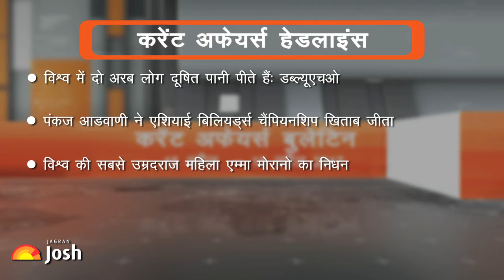Current Affairs Hindi Bulletin of the Week